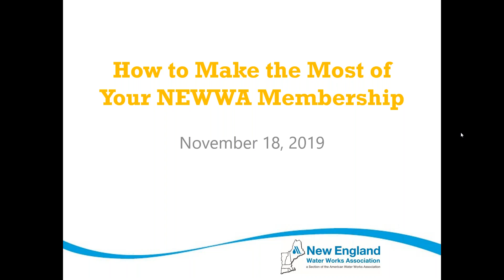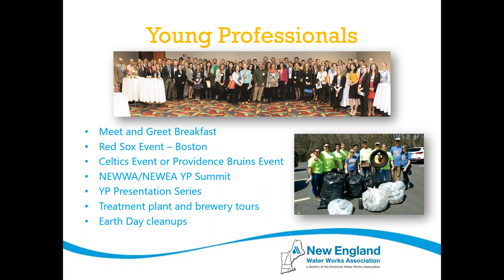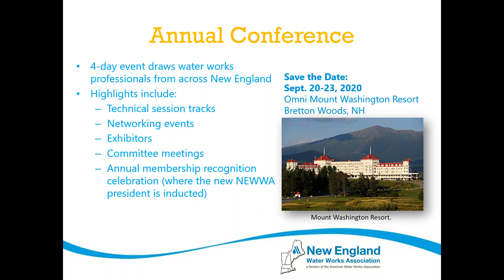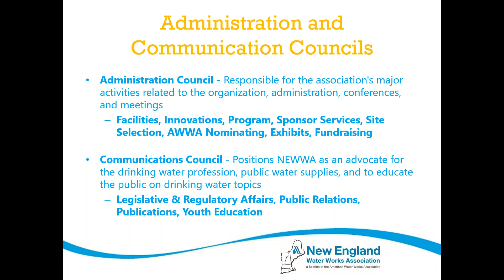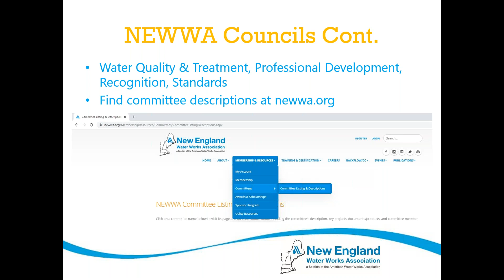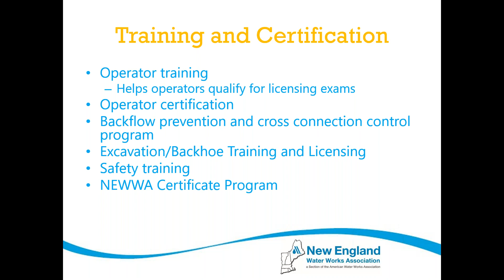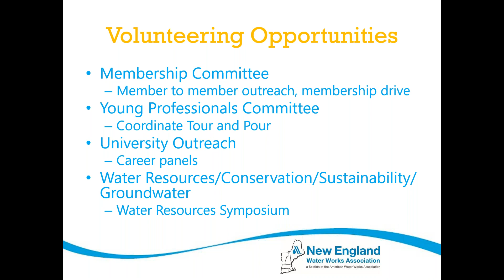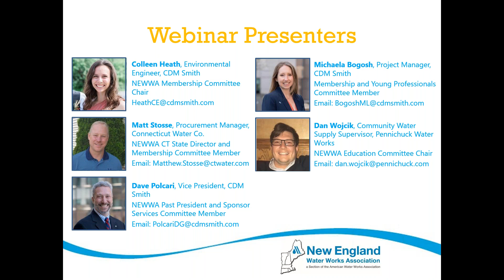How to Make the Most of Your NEWWA Membership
The NEWWA Membership Committee hosted the “How to Make the Most of Your NEWWA Membership,” a webinar that provided a general overview of the benefits of a New England Water Works Association (NEWWA) membership. The presentation covered networking opportunities, conferences and trainings for continuing education, committee involvement, and more. The webinar was held on November 28, 2019.

If you are a new member or want to learn about what NEWWA can offer you, this webinar is for you!